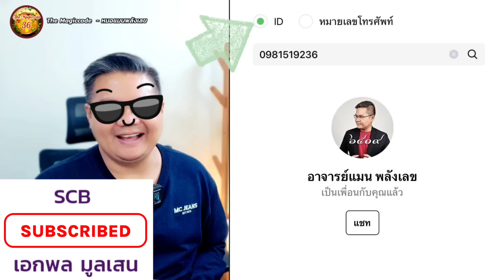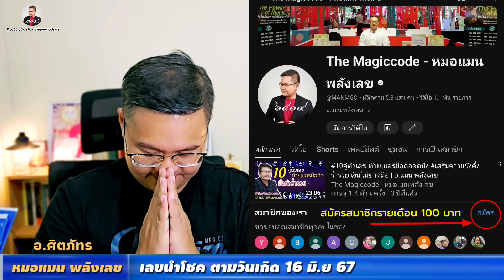เลขนำโชคตามวันเกิด 16 มิถุนายน 2567